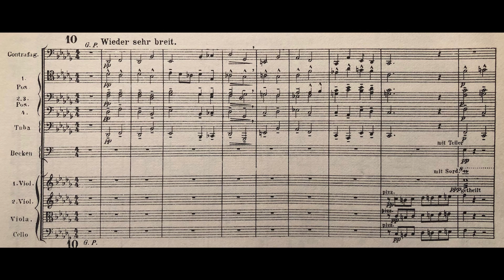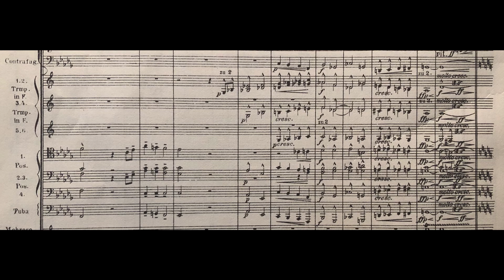Mahler 2 chorale (trombones and tuba part played on bass trombone)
Thought I would have a little fun playing all the low brass parts to one of my favorite moments in musc, the brass chorale in the last part of Mahler 2.  I played all 5 parts on my Bach 50T3 bass trombone, using a smaller mouthpiece for the first to parts and my normal larger mouthpiece for the lower parts.  The recording I played along with to stay in sync was the Philharmonia Orchestra conducted by Sinopoli.  Enjoy!